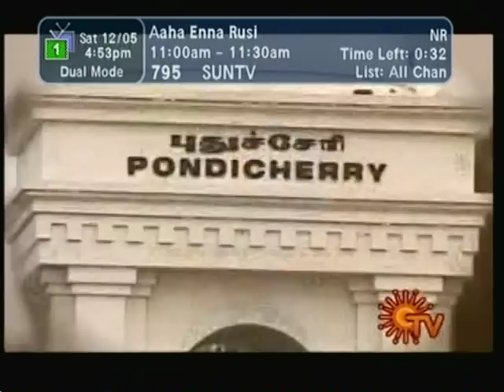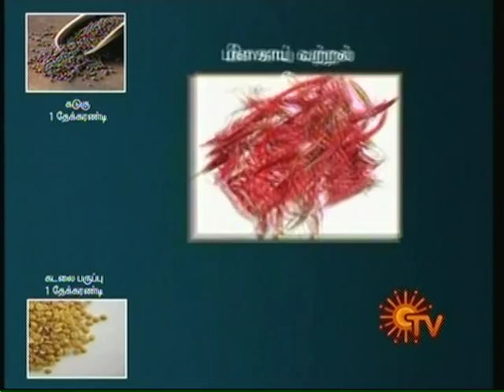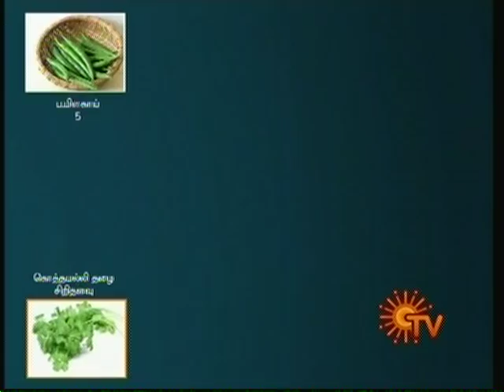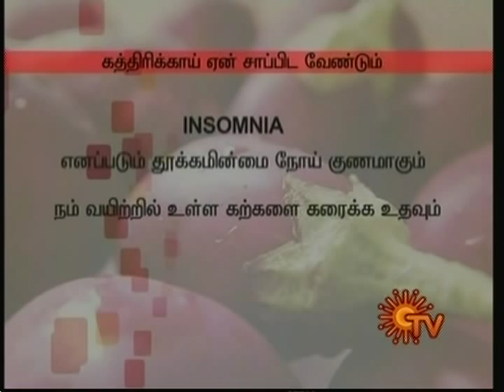Chef Jacob - Aaha Yena Rusi - Kathirikai Rasavangi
Dec 5th Episode
Chef Jacob Sahaya Kumar hosts the cookery show - Aaha Enna Rusi on Sun TV